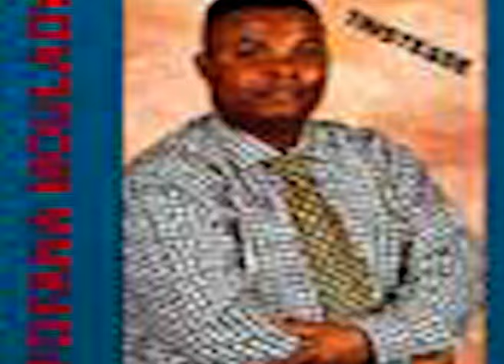FOFANA MOULADY - MANCIA